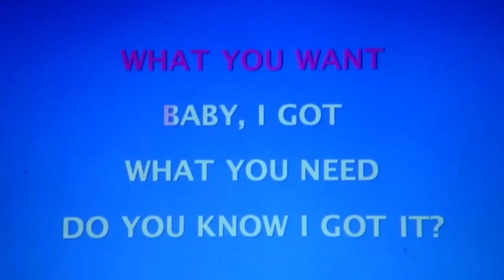Candice Renoir 3x09: Espectáculo en casa | AXN Latinoamérica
Candice Renoir 3x09: Todo hombre se parece a su dolor (Tout homme ressemble à sa douleur)

¡Disfruta de la serie en el canal linear de AXN Latinoamérica!

Chrystelle estaba intentando darle un nuevo rumbo a su vida cuando su exnovio desaparece. Será ella quien esté en el punto de mira tras salir a la luz varios encontronazos pasados. Candice y su compañero Antoine harán todo lo que esté en su mano para eliminar cualquier cargo contra ella.

Sobre Candice Renoir: Solo Candice puede atrapar a un asesino porque conoce la composición química de un producto de limpieza de ventanas o determina la hora de un asesinato a partir del tiempo de cocción de los kebabs. Candice solo es ingenua por fuera y nadie puede resistirse a ella.

En el canal de AXN Latinoamérica puedes ver los MEJORES momentos de tus series favoritas. Criminal Minds, CSI, Hawaii 5.0... Sigue con nosotros las aventuras de los mejores personajes de series y comenta lo que piensas.